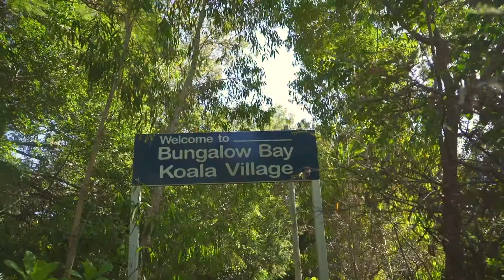On The Shore with Jacob Dixon (The Great Barrier Reef) | STA Travel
We sent our friend and talented photographer Jacob Dixon to experience The Great Barrier Reef , our planet's greatest natural icon. In this episode, Jacob and Karl explore Cape Tribulation, Wooroonoon, Magnetic Island, Crystal Creek, 1770, Mission Beach and go sky diving!

Are you passionate about the environment and educating people on the future of our planet? How about an internship in the worlds most famous natural wonder? We are teaming up with "Citizens of the Great Barrier Reef" to offer you a once in a life time opportunity to share the beauty and the importance of conserving the Great Barrier Reef... So what are you waiting around for?